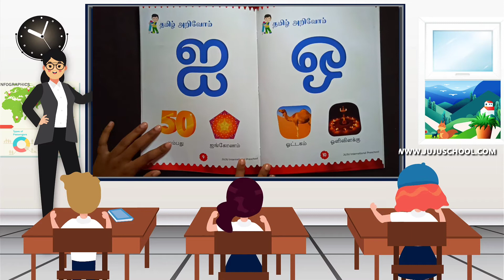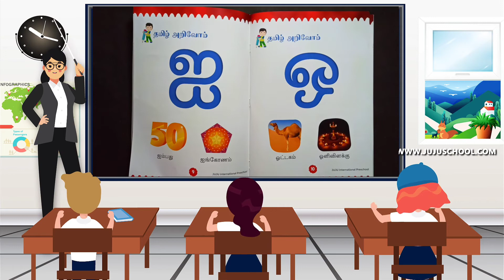READ TAMIL ALPHABETS ஐ & ஓ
JUJU INTERNATIONAL PRESCHOOL - READ TAMIL ALPHABETS ஐ  &   ஓ

JUJU INTERNATIONAL PRESCHOOL
NO.18/A/1, ALAGAR NAGAR, 4TH STREET, K.PUDUR, MADURAI -625007